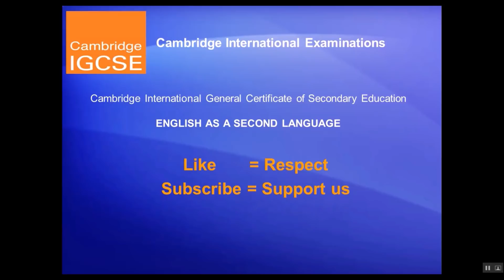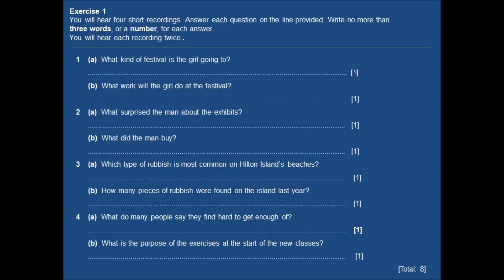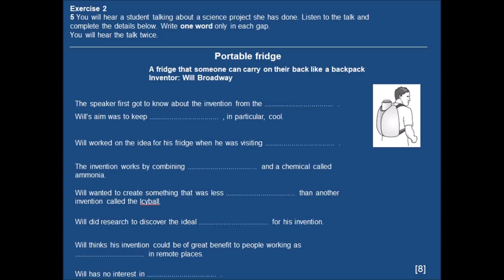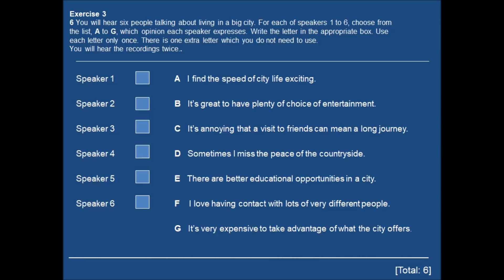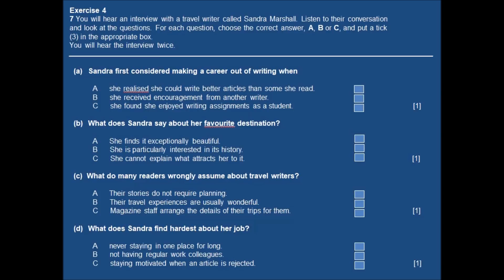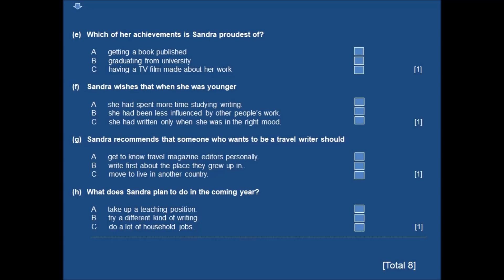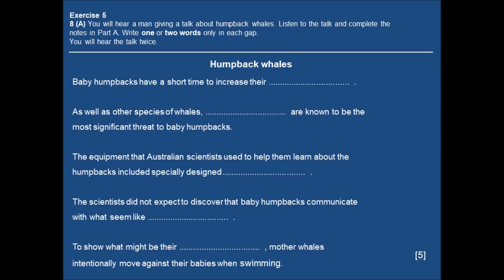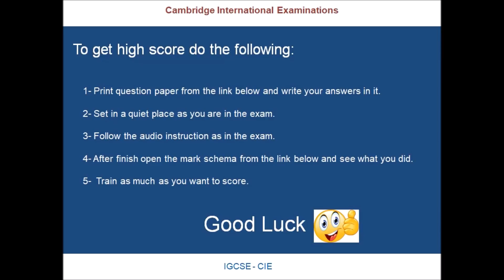IGCSE Listening November 2019 Paper 41